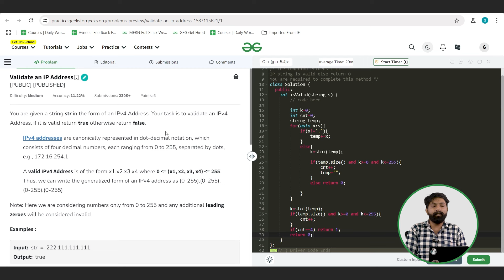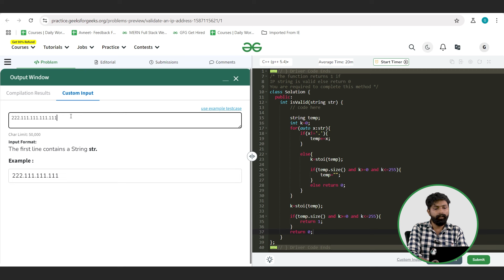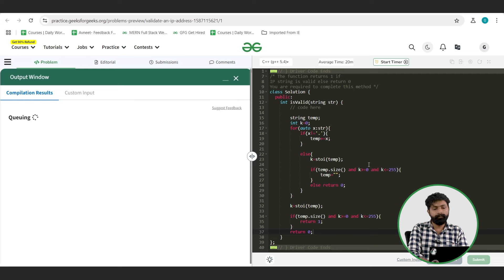POTD- 06/08/2024 | Validate an IP Address | Problem of the Day | GeeksforGeeks Practice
Welcome to the daily solving of our PROBLEM OF THE DAY with Gaurav Patel. We will discuss the entire problem step-by-step and work towards developing an optimized solution. This will not only help you brush up on your concepts of Data Structures and Algorithms but will also help you build up problem-solving skills.

So come along and solve the GFG POTD of 6th Aug 2024 with us!

Find daily solutions for POTD here on our channel!